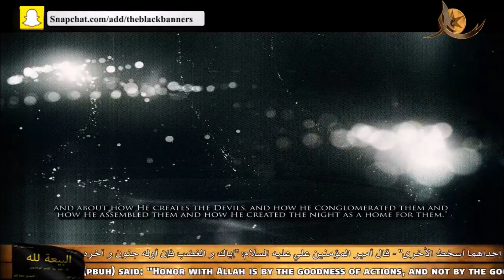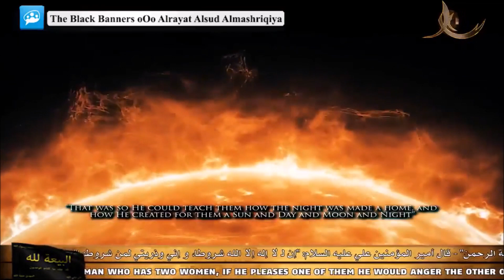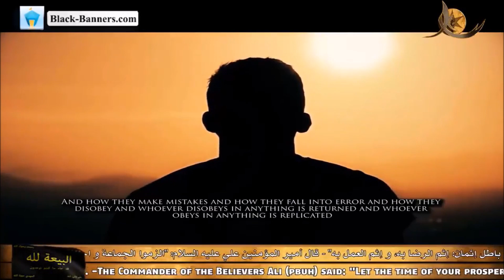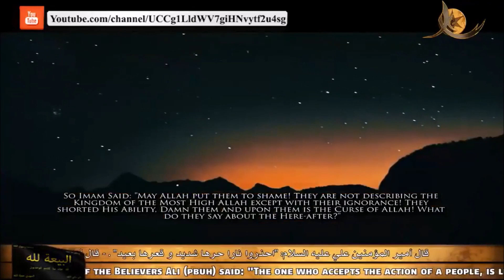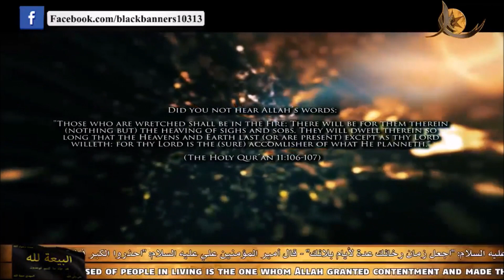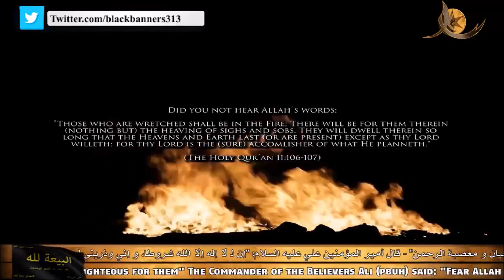Haftül - Şerif 3.BÖLÜM ( GÜNEŞ,GÜNDÜZ AY VE GECE )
Devirleri, Rolleri ve Meshlerdeki  Beden Yapılarını Tanıma

Mevlam İmam Sadık (a.s) şöyle buyurdu: Onlar son olarak bunu anladıklarında, her gök ehli ile zulmani bedenleri ve İblisleri nasıl yarattığı, onları nasıl topladığı, nasıl birleştirdiği ve geceyi nasıl onların dinlenmesi için yarattığı hakkında konuştu.

[O, karanlığı yarıp sabahı çıkarandır. Geceyi dinlenme zamanı, güneşi ve ayı da ince birer hesap ölçüsü kıldı. Bütün bunlar mutlak güç sahibinin, hakkıyla bilenin takdiridir.] (En’am 6/96)

Böylece nihayet O, onlara geceyi nasıl bir dinlenme kıldığını ve onlar için nasıl bir güneş, gündüz, ay ve gece yarattığını öğretti. Ayrıca imanın nasıl gizli olduğunu, küfrün nasıl zahir olduğunu ve Allah’ın gizlide ve açıkta ibadet edilmeyi nasıl sevdiğini de öğretti. Bunun yanı sıra onların nasıl eziyet edip öldürdüklerini de öğretti ve sonunda bu dünyada, O’nun onlara anlatmadığı ve onları haberdar etmediği hiçbir şey kalmadı. İlaveten onların nasıl hata ettiklerini, nasıl yanlışa düştüklerini, nasıl isyan ettiklerini, bir
şeyde isyan edenin nasıl geri döndüğünü, bir şeyde itaat edenin nasıl aynısını yaptığını ve yedi devire nasıl sebebiyet verdiğini de öğretti.

Böylece onları edeplendirdi, onlara acıyı ve başlarına gelecek belaları tanıttı ve tüm bunları onlara gösterdi. Böylece de onlar üzerine (tüm bunlar) hüccet oldu. Sonra O, 12 devir yarattı ve beş devirde onlar için çamurdan bedenler yaratana dek onların yaratılmalarını takdir etti. Her devir, 50.000 yıldır ve geriye yedi devir kalır ve bu yedi devirden biri de nurani bedenler devri olmuştur. Ayrıca altı devir, O’nun düşmanlarına aittir ve nihayet onlar, başlangıçta oldukları şeye dönerler.

[Başlangıçta ilk yaratmayı nasıl yaptıysak, –üzerimize aldığımız bir vaat olarak onu yine yapacağız. Biz bunu muhakkak yapacağız.] (Enbiya 21/104)

Haftül Şerif - Gerçek Yaratılış 1.bölüm

Ahiret, Arapçada son, sonra olan gibi anlamlara gelir.

 Mesh, hayvan şeklinde enkarne olmak anlamına gelir. Ayrıca nesh, insan şeklinde; fesh, bitki şeklinde;
resh ise cansızlar şeklinde enkarne olmaktır.
Hüccet, Arapçada reddedilemeyen kesin delil anlamına gelir.